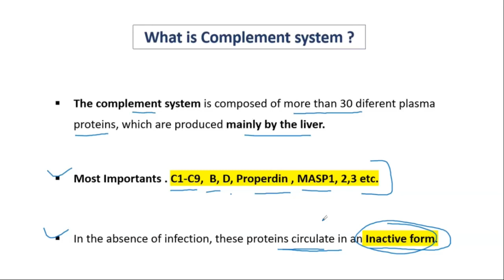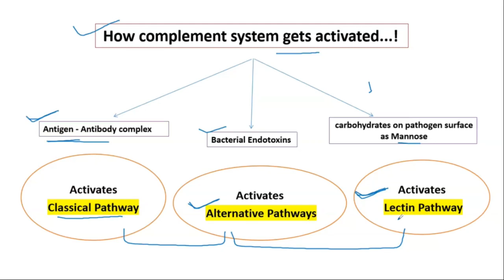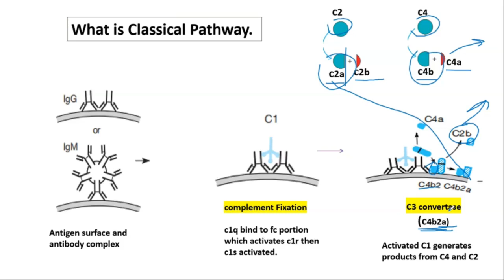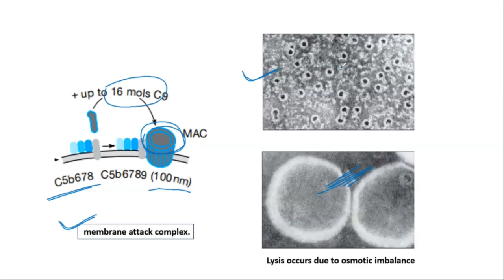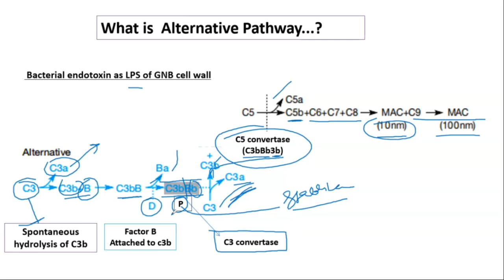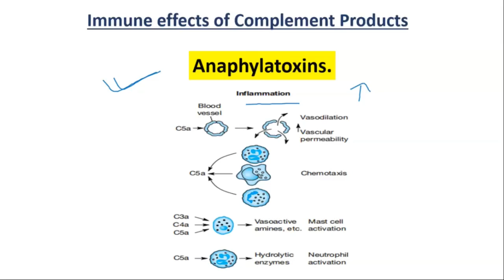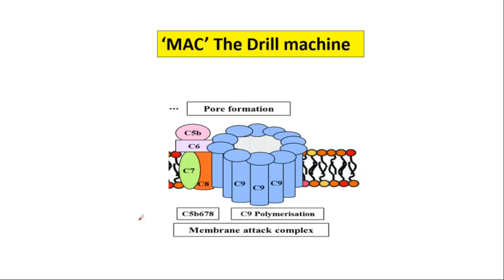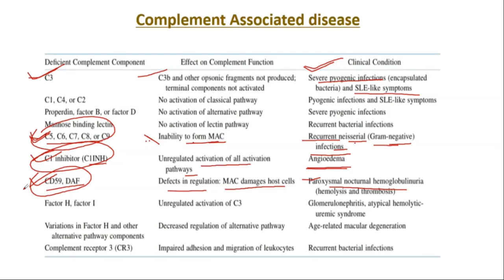Introduction to Complement System - Immunology | By Madhukar Sir | In hindi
In this video, I have explained about complement system, it means a part of immune system which complement or enhance the immune response. I have explained what is complement system, how it is activated, and important Pathways involved like classical pathway or alternative Pathway or lectin pathway, I have also explained about its immune effects such as opsonization, anaphylatoxins inflammation and destruction of bacteria by formation of membrane attach complex.

Exciting topic for discussion